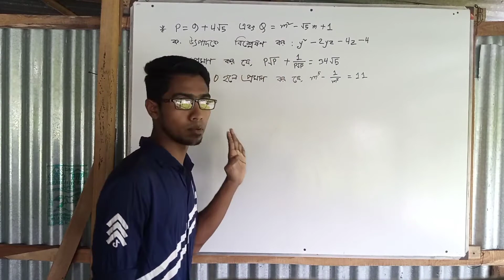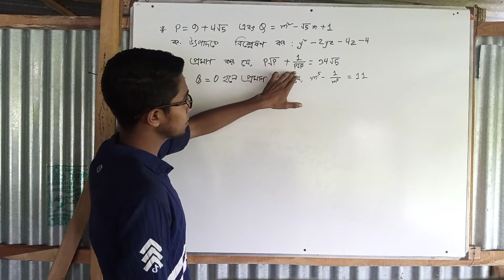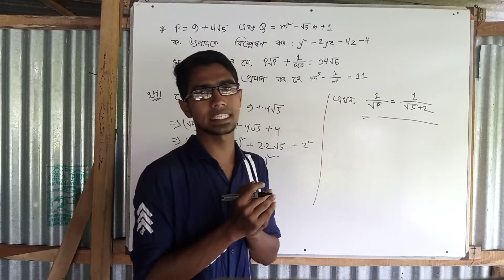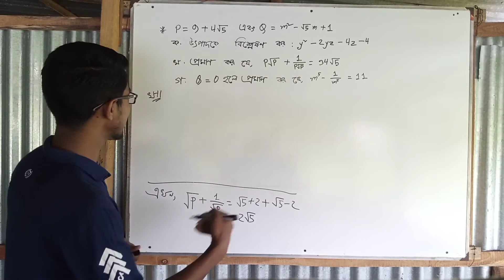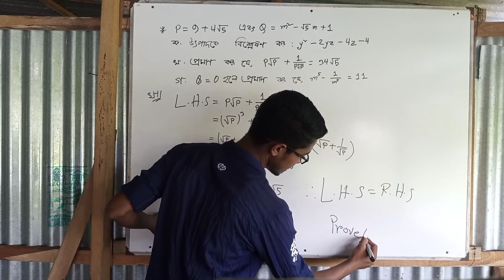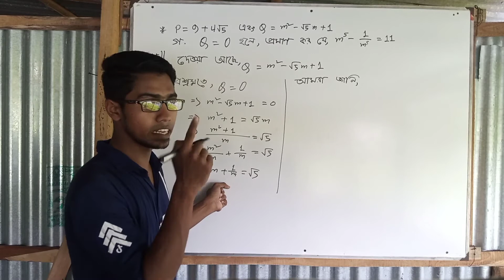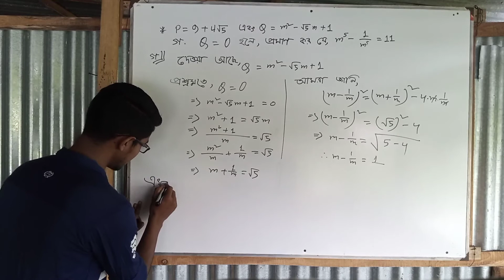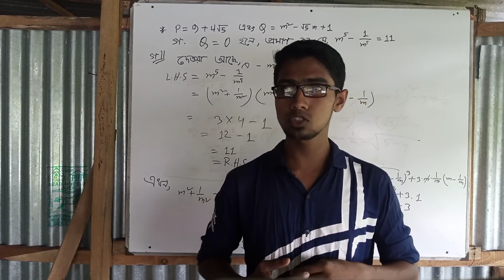ময়মনসিংহ বোর্ড ২০২০ বীজগণিত সৃজনশীল।। SSC Math Chapter 3 Mymensingh Board 2020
ময়মনসিংহ বোর্ড ২০২০ বীজগণিত সৃজনশীল।।
 SSC Math Chapter 3 Mymensingh Board 2020
নবম দশম শ্রেণির বীজগণিত।।
SSC Math Chapter 3 (Very Important Math in SSC 2023)
SSC Math Chapter 3 ( Important in 2023) বীজগণিতের খুব গুরুত্বপূর্ণ  একটি সৃজনশীল।।
Very Very Important Math in SSC  2023
 খুব গুরুত্বপূর্ণ গণিত ২০২৩ সালের পরিক্ষাতি দের জন্য।।
নবম দশম শ্রেণির গণিত বীজগণিত।
বীজগণিতের খুব গুরুত্বপূর্ণ  একটি সৃজনশীল
SSC Math Chapter 3 ( Important Math  in 2023) বীজগণিতের খুব গুরুত্বপূর্ণ  একটি সৃজনশীল।।
বীজগণিতীর সূত্রা বলি প্রমাণ//Class Seven,Eight,Nine,Ten//JSC//JDC//SSC//সপ্তম অষ্টম নবম দশম শ্রেণির বীজগণিতীর সূত্রা বলি কি ভাবে প্রমাণ করতে হয়।

Class Seven Eight Nine Ten Math    SSC Math Chapter 3
JSC JDC SSC Math
SHOWROV MASTER
I am Showrov Master
My name is Showrov
Our Cnannel Name : SHOWROV MASTER
Very Very Important Math in SSC  2023 অষ্টম নবম দশম শ্রেণির
SSC Math Chapter 3
বীজগণিতীর সূত্রা বলি প্রমাণ//Class Seven,Eight,Nine,Ten//JSC//JDC//SSC//সপ্তম অষ্টম নবম দশম শ্রেণির
বীজগণিতীর সূত্রা বলি প্রমাণ
Class Seven,Eight,Nine,Ten//JSC//JDC//SSC// Math

Very Very Important Math Chapter 3  in SSC  2023
Very Very Important Math Chapter 3 in SSC  2022
সপ্তম অষ্টম নবম দশম শ্রেণির
আমার কোনো ভুল থাকলে ক্ষমা দৃষ্টি তে দেখবেন।।